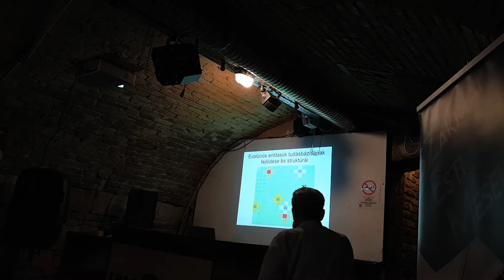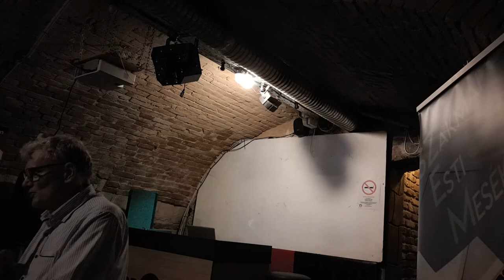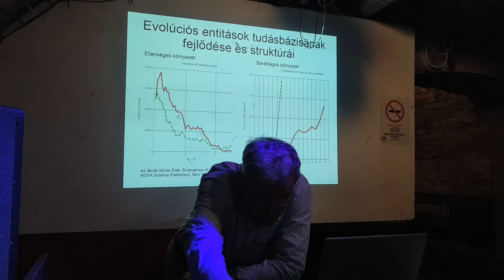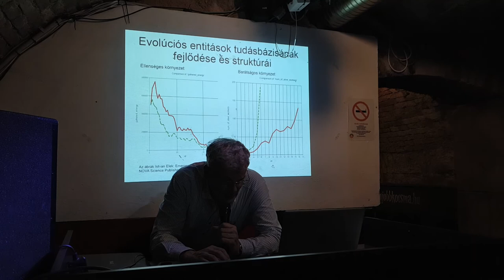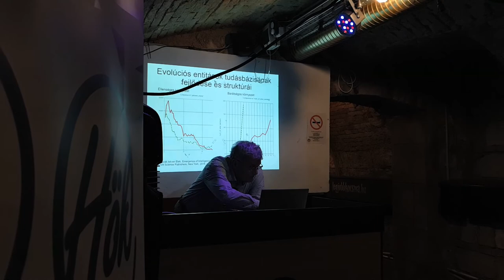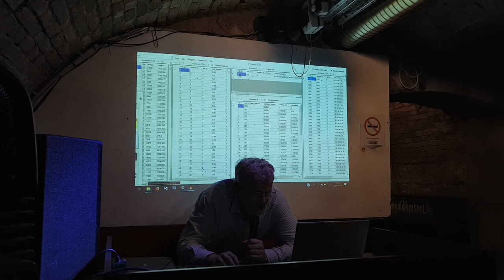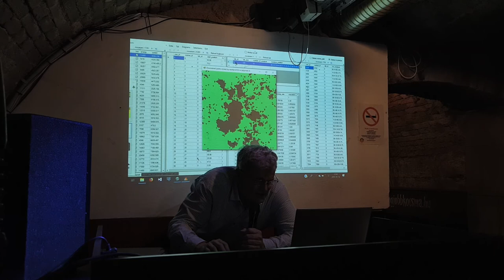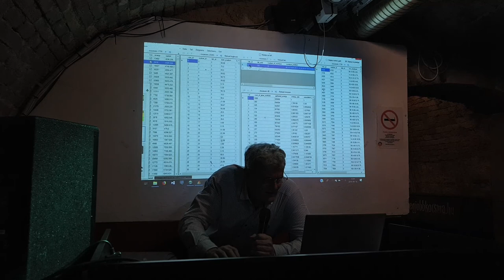Elek István, evolúció és mesterséges intelligencia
Elek István, Evolúciós entitások tudásbázisának fejlődése es struktúrái. ELTE, szakmai esti mesék. Budapest, Füge udvar.